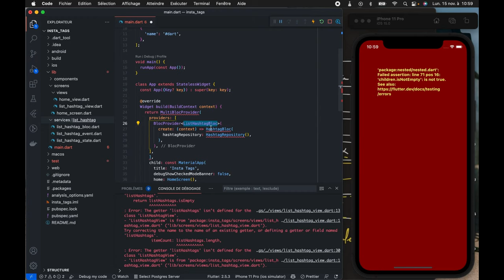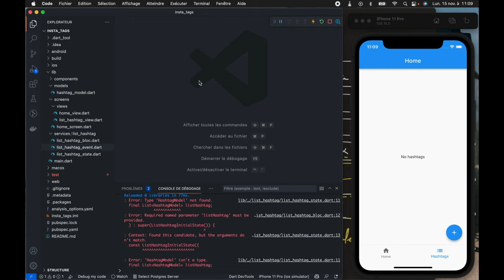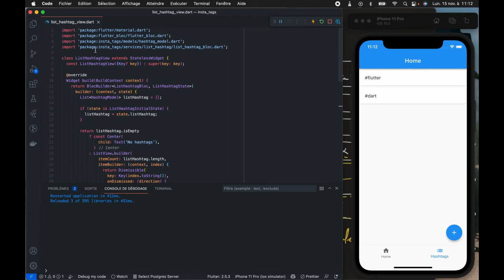Flutter BLoC - Utiliser Flutter BLoC pour gérer les données d'une application codée avec Flutter